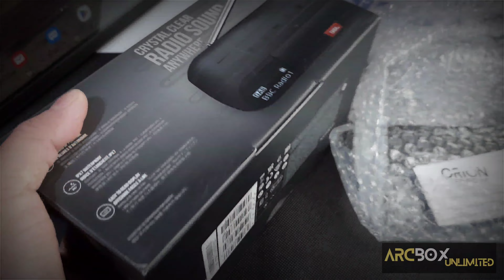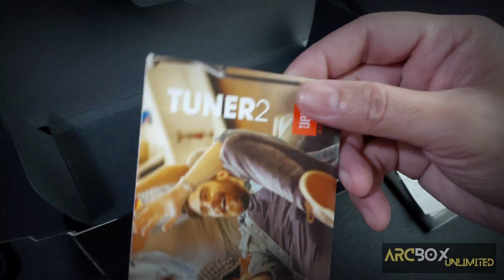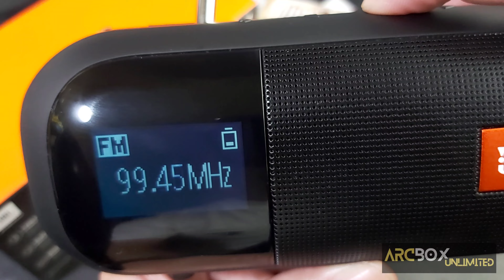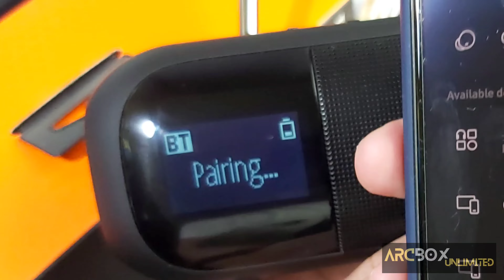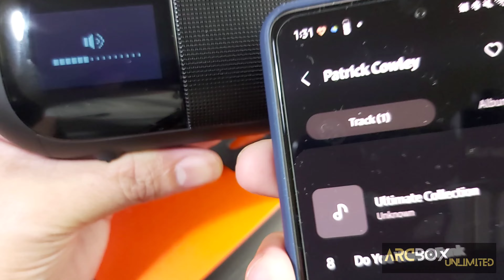JBL Tuner 2 Unboxing and Quick Demo.